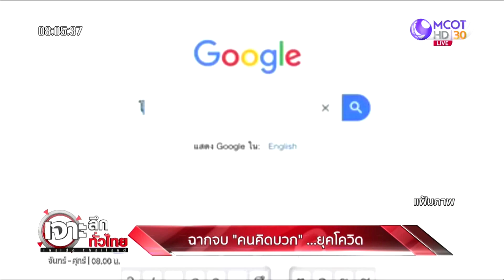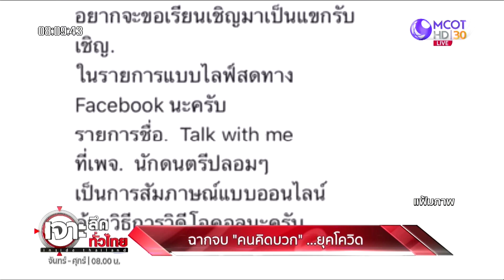ฉากจบ “ คนคิดบวก ” ...ยุคโควิด | เจาะลึกทั่วไทย | 28 มิ.ย. 64